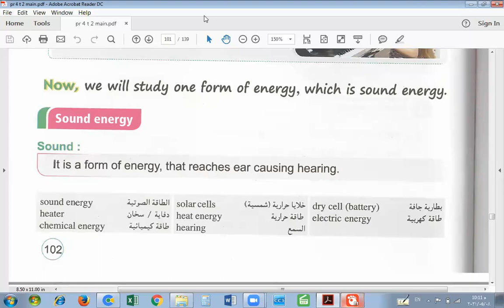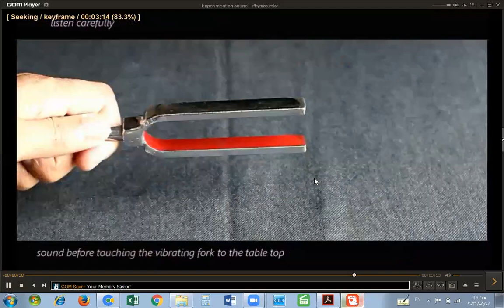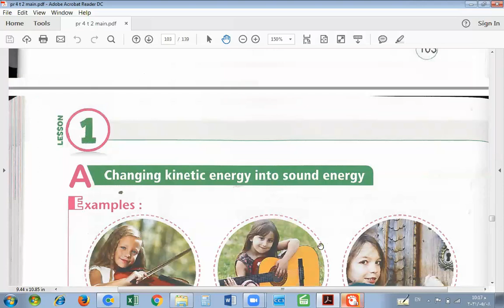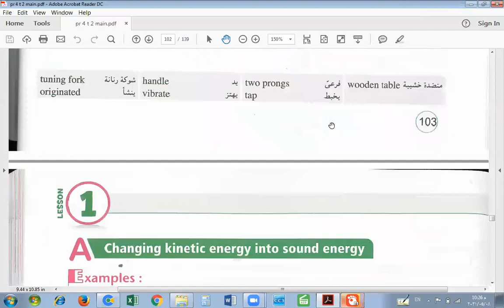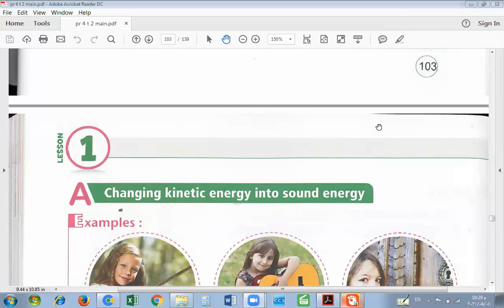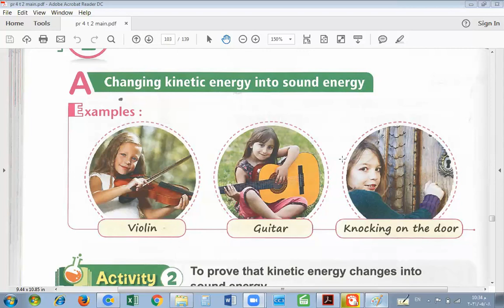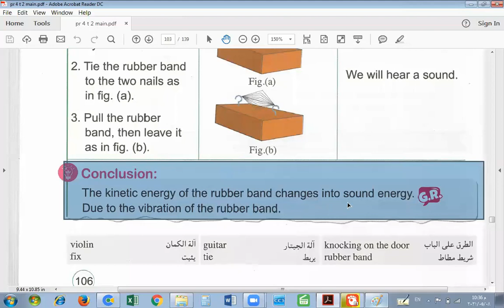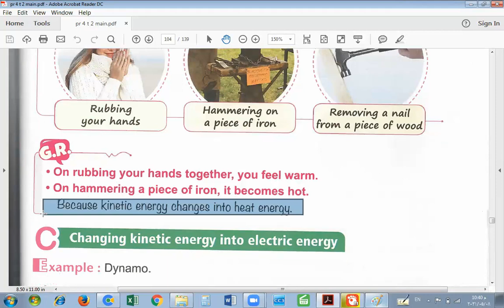G4 scound term u2 lesson 1 - 3